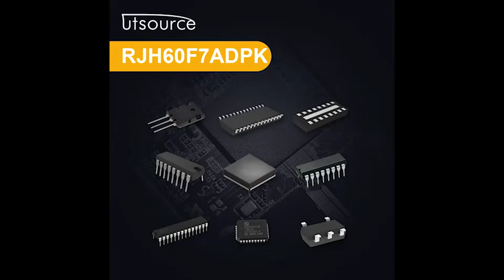RJH60F7ADPK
Features
• High speed switching
• Low on-state voltage
• Fast recovery diod